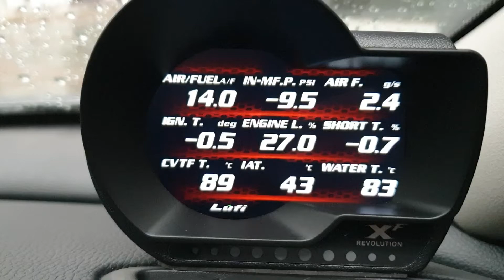Honda Civic X CVT Temp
CVT temp stays around 90 Deg C on normal driving.
Default sound proofing is poor as you can hear the light rain sound inside the car.
STFT is within range & happy with it.